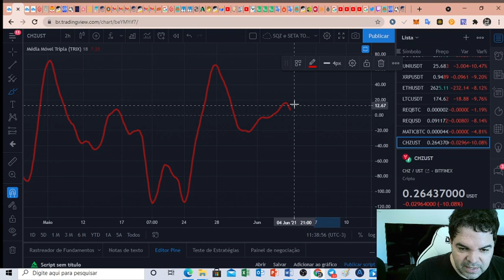Chiliz (CHZ) - Análise de hoje, 04/06/2021!